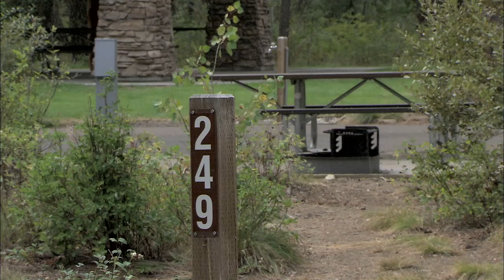Ponderosa State Park: McCall, Idaho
Ponderosa State Park in McCall, Idaho offers year-round, family-friendly recreation opportunities. The park is also the perfect, beautiful backdrop for your next event, large or small. Beautiful. Unique. Close-to-home. Pick up your Idaho State Parks Passport and enjoy all that Ponderosa State Park offers today!